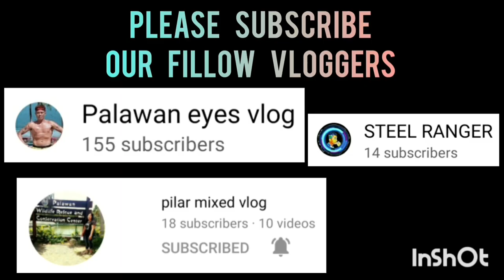NIFTY ONE VS JOKERS | JUNIOR DIVISION | STA.MONICA BLISS BASKETBALL LEAGUE LEAGUE 322